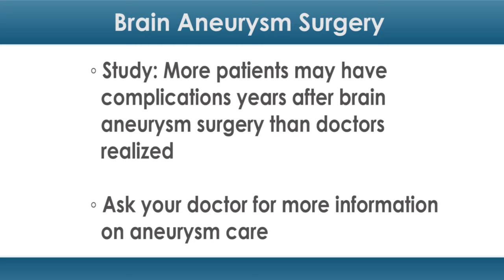Brain Aneurysm Surgery May Not Be a One-Time Event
Surgeons have made great strides in treating aneurysms in recent years. However, new evidence suggests that aneurysm repairs may not last as long as expected.

A new study found that more patients may have complications years after brain aneurysm surgery than doctors realized.

"This result is of importance since a large proportion of patients in the study were young, with a mean age of 47 years," said lead study author Olivier N. Naggara, MD, PhD, from the Centre Hospitalier Sainte-Anne in Paris. "Consequently, demonstration of the [effectiveness] of prevention of rupture more than 10 years after treatment is a crucial point."

A brain aneurysm is a weak spot that can occur in a blood vessel in the brain. The aneurysm causes the vessel to balloon and fill with blood. As a result, the vessel may leak or break.

If this rupture is not treated in a timely manner, the bleeding may be fatal. To fix the leak, surgeons thread coils through a blood vessel in the groin to reach the aneurysm. These coils expand and form a clot in the aneurysm that stops the bleeding.

Most patients see their doctor again three to five years after this repair. Imaging is used to check the aneurysm at that time.

According the Brain Aneurysm Foundation, brain aneurysm ruptures are relatively rare. In the US, 1 in every 50 people will develop a brain aneurysm, but ruptures only occur in about 30,000 people each year.

Dr. Naggara and team looked at how long these aneurysm repairs lasted.

Researchers followed 129 patients from Sainte-Anne for more than 10 years. Of these patients, 16 (12.4 percent) had blood flow going back into the aneurysm within the 10 years — and required more care.

According to Dr. Naggara and team, the need for treatment again within five years and/or imaging that showed the aneurysm was only partially sealed were among the signs that a patient may have a recurring aneurysm.

Dr. Naggara and team also looked at data from other studies. Researchers found that aneurysms larger than 10mm in size and aneurysms graded as not completely closed were those most likely to leak in the future.

Dr. Naggara and team recommended that all at-risk patients have imaging done at the 10-year mark and beyond after an initial aneurysm repair, instead of only at the three- or five-year mark.

"[Aneurysm repair] is effective 10 years after treatment for prevention of long-term bleeding, but may be followed by recurrences in a clinically relevant percentage of cases," Dr. Naggara said.